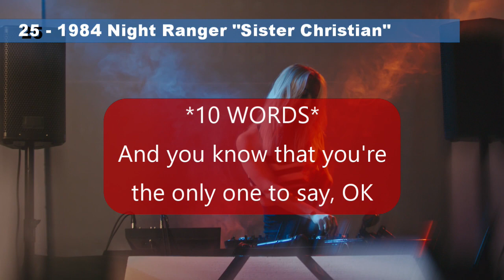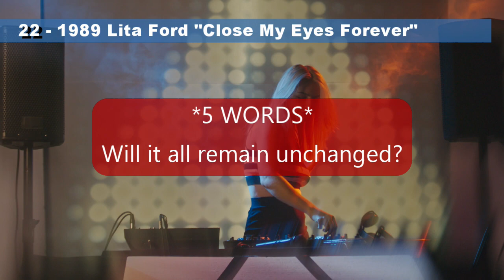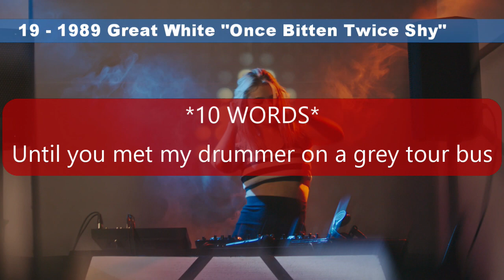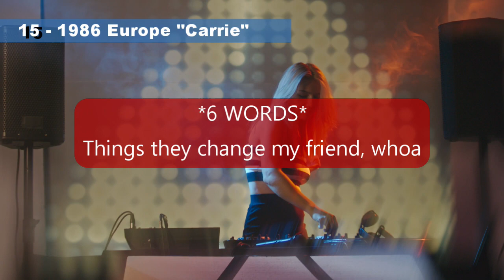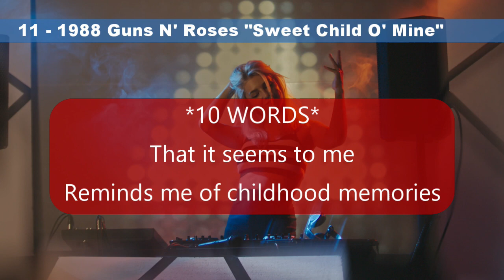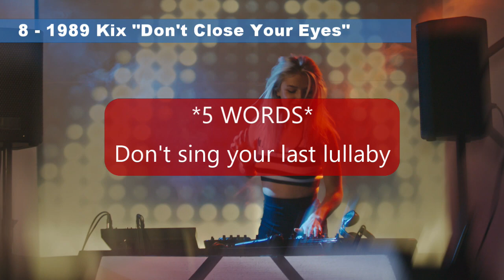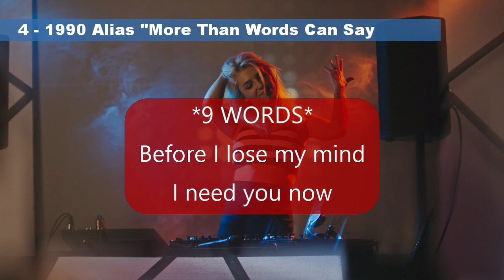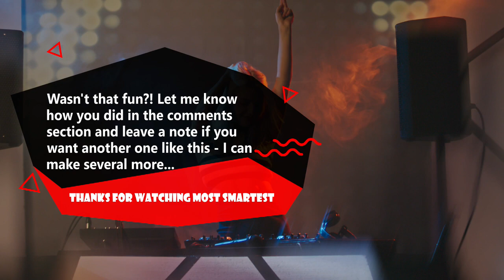Can You Sing the Next Line? #3 / Jukebox Friday Night Trivia Quiz / Don't Forget the Lyrics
Welcome to JUKEBOX FRIDAY NIGHT

Today's episode is Glam Rock Hair Bands -
Most are from the 1980s, but some from the 1990s of course, and maybe a few surprises!

I give you a 5 second snippet of a song along with year, Artist and title, then it is your job to sing the next line.
I also give you a few clues along the way.
This episode is 25 songs long.
The lines you need to sing could be anywhere from 5 to 13 or more words.
This will not be easy...
Let me know how you did down in the comments!

No background music in this one...

Lyrics are verified through original liner notes from my massive album and CD collection, or AZlyrics.com